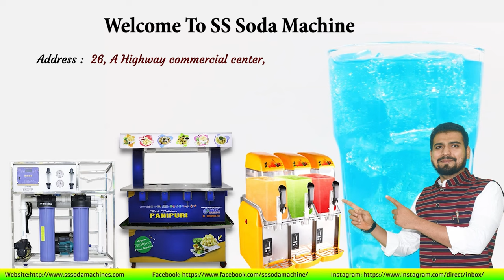भारत की सबसे बेहतर Snow ice cream 🍦 मशीन ✅ | किसी भी Liquid को Ice cream में बदले 💡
Welcome to SS Ice Cream machine, Indian Softy Ice Cream Machine, Soda Fountain Machine, Soda Bottling Plant Machine, Sugarcane Juice Machine Manufacturer Company based in Gujarat.
Our Softy Ice cream Machines are designed meticulously to meet the quality standards as well as expectations of our esteemed clients. Our machines are used widely in an array of diverse settings like restaurants, hotels, corporate offices, near railway stations, taxi stands, educational institutions, etc. The fact that we never compromise on quality and give high regards to client satisfaction has made us today, one of the established retailers in the ever competitive market.

S S SODA MACHINE  are leading manufacturer & Exporters best quality "Softy Ice Cream Machines" and its spare parts. we are believing in long term business relationship on the basis of quality of product, our range are followings.

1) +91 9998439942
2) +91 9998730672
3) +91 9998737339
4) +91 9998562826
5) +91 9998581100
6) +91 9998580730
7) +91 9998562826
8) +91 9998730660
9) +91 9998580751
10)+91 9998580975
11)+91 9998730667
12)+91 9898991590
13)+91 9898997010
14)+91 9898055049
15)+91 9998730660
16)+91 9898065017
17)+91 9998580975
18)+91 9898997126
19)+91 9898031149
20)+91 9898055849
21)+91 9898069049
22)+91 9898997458